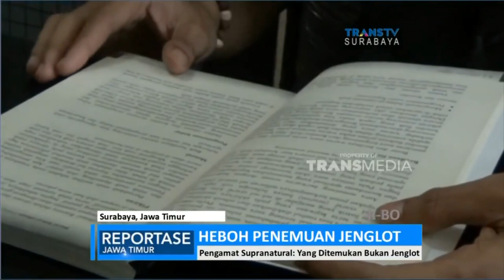عجائب و غرائب 52 مخلوقات الجنغلوة في اندونسيا و ماليزيا لله في خلقه شؤون